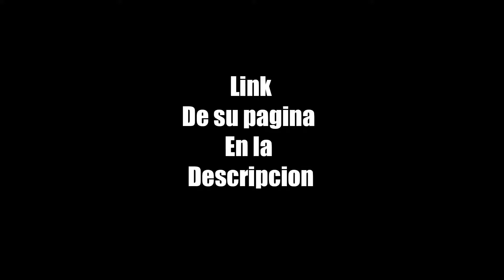Pes 2018 River Plate Exequiel Palacios Apariencia y Stats